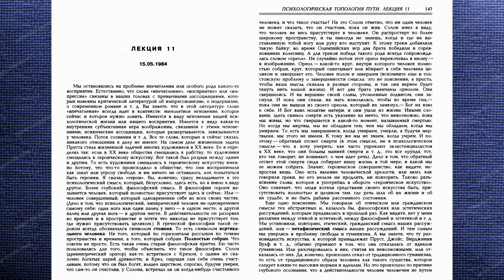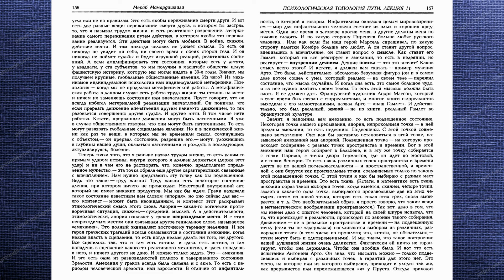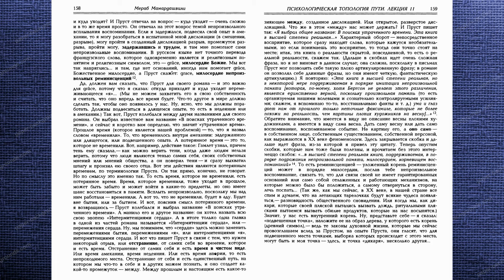Мераб Мамардашвили: Психологическая топология пути, лекция 11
12 мая 1984 года - 40 лет назад - на факультете искусства и гуманитарных профессий Тбилисского государственного университета Мераб Мамардашвили прочитал одиннадцатую лекцию курса Психологическая топология пути

0:00 - ГЕРОЙ. ГЕРОИЧЕСКОЕ ИСКУССТВО
то, что обычно понимается под словом "впечатление" и что имеет в виду Пруст - герой - в греческой философии такой героизм обозначался символом стояния - вертикальный человек - полностью собран - Крез и Солон - ореол, слава, братья на вершине славы - увенчан ореолом - полон и завершен - непонимание идеи экзистенциалистов - героическое совершенство - акмэ - героическое искусство - не быть рабами рассеянного состояния

10:57 - ПУТЬ ИНДИВИДУАЛЬНОЙ МЕТАФИЗИКИ ИЛИ ПУТЬ ИНДИВИДУАЛЬНОЙ ЭТИКИ
Пруст, Джойс, Вирджиния Вульф - предупреждения Ницше - то, что не вырастает из невербального корня испытания - путь восстановления действительного облика возрожденческого человека - путь индивидуальной метафизики

17:26 - МУКА РОЖДЕНИЯ МЫСЛИ. ПОНЯТЬ, ЧТО ТАКОЕ МЫСЛЬ МОЖНО, ТОЛЬКО ЕСЛИ САМИ БУДЕТЕ МЫСЛИТЬ
Антонен Арто - что мне вся эта ваша революция в мире, если я знаю, что останусь раненым и несчастным в самой сердцевине моей мясорубки - знание и действительное переживание, пример смерть бабушки - интермитентное существо

32:16 - ОДИНОЧЕСТВО. СОБЛАЗН СОЦИАЛЬНОСТИ. КОМПЛЕКС РЕВОЛЮЦИОННОСТИ
мужество невозможного - героизм - я могу - действительная человеческая связь возможна только между одинокими людьми - пафос революционера = не могу быть один - отличие героического стояния от революционных требований к миру - *_и когда Пруст занимается впечатлениями, он занимается не мгновенными ощущениями, не ловит мгновения, не углубляется в свой собственный мир, не предается коллективной игре воображения, а ищет реальность, имея в виду, что все то, что вырастает из нас самих, кует нам цепи рабства, но эти цепи можно разбить, если понять, что они выросли из нас самих, а не из мира_*

38:08 - МЕСТО ПРОБЛЕМЫ ВПЕЧАТЛЕНИЯ. САМОВОЗОБНОВЛЕНИЕ СОСТОЯНИЯ ПОНИМАНИЯ. ВЕЧНЫЕ ВПЕЧАТЛЕНИЯ
между прошлым и настоящим - героическое стояние в отличие от революционных требований к миру - бесконечные или вечные впечатления, которые повторяются, и это повторение есть ритм скрытой жизни реальности

46:01 -  ФИКТИВНАЯ КОНСТРУКЦИЯ (КОМПОЗИЦИЯ) ЕСТЬ ЕДИНСТВЕННОЕ, ЧТО В СВОЕМ ПРОСТРАНСТВЕ МОЖЕТ РОДИТЬ ИСТИНУ И СМЫСЛ
под "я" Пруст не имел в виду "исследование"  в отвратительном смысле "копания" в самом себе - для Пруста искусство не есть описание чего-то - а машина производства смысла - "чтобы пережить объект мне нужно с ним расстаться" - культурная тень, которая искажает и заслоняет труд мыслителей и художников

53:48 - ВПЕЧАТЛЕНИЕ ЕСТЬ РАЗЛИЧИЕ МЕЖДУ ИСПЫТЫВАЮЩИМ «Я» И ПОНИМАЮЩИМ ИЛИ ПЫТАЮЩИМСЯ ПОНЯТЬ «Я»
время как отличие предмета от самого себя - прошлое воспоминание одного и того же предмета наслаивается на сегодняшний его вид - промежуток, который между - неровности плит во дворе особняка Германтов - пример с языком советской газеты

1:04:10 - ТРУД ЖИЗНИ – ЭТО КОГДА ТЫ СТОИШЬ НА МЕСТЕ И НИЧЕМ НЕ ЗАМЕНЯЕШЬ СОСТОЯНИЯ ИЛИ ВПЕЧАТЛЕНИЯ
недеяние - Пруст говорит, что он всегда избегал материальной реализации впечатлений - временить смысл

1:09:05 - АПОРИЯ. АМЕХАНИЯ. АКМЭ. МИЛОСЕРДИЕ НЕПРОИЗВОЛЬНЫХ РЕМИНИСЦЕНЦИЙ
труд жизни есть некоторое состояние дления, при котором ничего не происходит - апория - амехания - Гамлет на все реагирует в амехании - милосердие непроизвольных реминисценций

1:21:01 - ПРОШЛОЕ ВРЕМЯ. ПОТЕРЯННОЕ ВРЕМЯ. ВРЕМЯ В ЧИСТОМ ВИДЕ
прошлое, которое временилось внутри амехании может быть обретено, а окончательно утраченное прошлое - это то, которое не временили - интермитенции сердца - отстранение от самих себя как время в чистом виде - в высшей степени реальная книга. поддерживаемая, в порядке подражания непроизвольной памяти, милосердием, корневищем воспоминаний